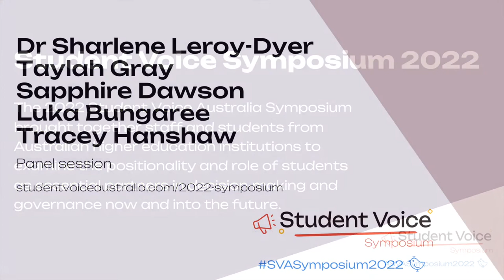Student Voice Symposium 2022: Student Panel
Student Voice Symposium 2022 Student Panel hosted by Sharlene Leroy-Dyer (University of Queensland), 27 September.

Sharlene Leroy-Dyer hosts a student panel discussion on "Importance of student engagement around equity, diversity and inclusion" with panellists, Taylah Gray, Tracey Hanshaw, Sapphire Dawson and Luka Bungaree.